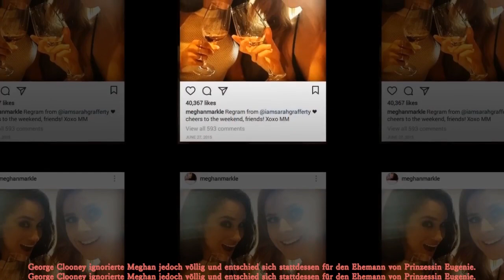Meghan Verbittert: Clooney Wählt Jack Als Botschafter Für 1-milliarden-dollar-tequila, Nicht Sie.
Auch Prinzessin Eugenies Ehemann Jack Brooksbank hat eine unwahrscheinliche Verbindung zum Hollywood-Königshaus! Er hat als Markenbotschafter für Casamigos Tequila gearbeitet – die Spirituosenmarke, die von George Clooney und seinen Freunden Rande Gerber und Mike Meldman gegründet wurde.
Die Nachricht, dass Jack dank Clooney zum Markenbotschafter wurde, hat bei vielen Menschen Zweifel an der Beziehung zwischen George und der Herzogin von Sussex aufkommen lassen. Meghan hat wiederholt ihre Faszination für destillierte Getränke zum Ausdruck gebracht und sogar öffentlich ihren Wunsch geäußert, Botschafterin für eines davon zu werden. George Clooney ignorierte Meghan jedoch völlig und entschied sich stattdessen für den Ehemann von Prinzessin Eugenie